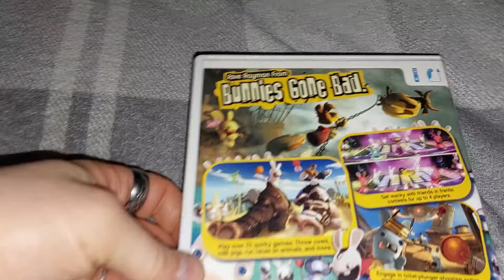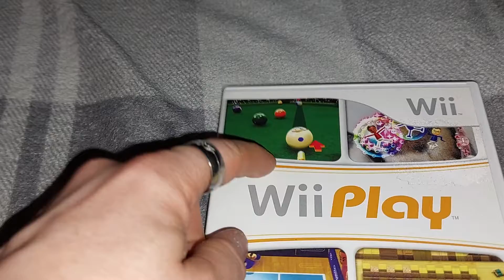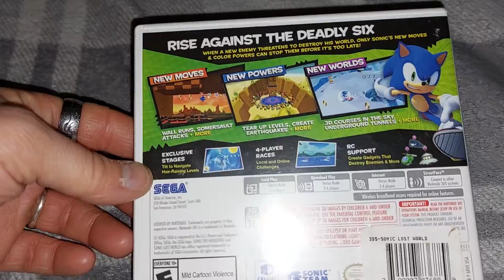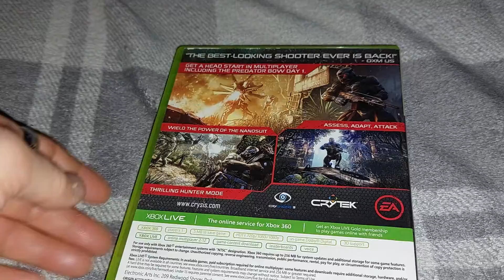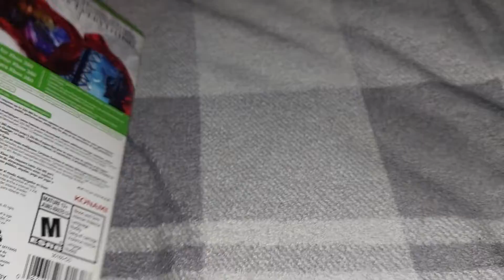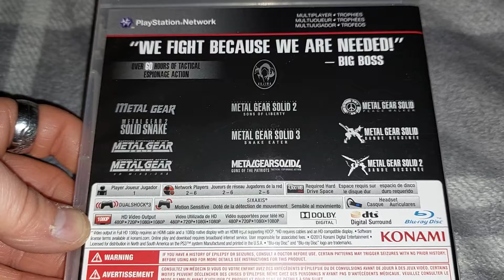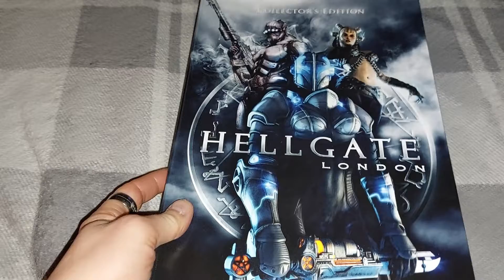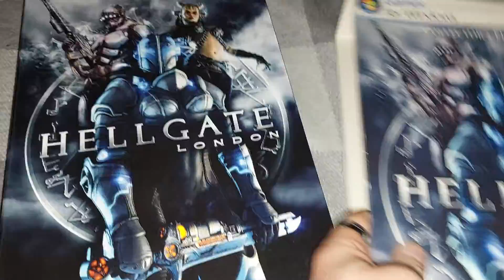Video Game Pickups: November 2021